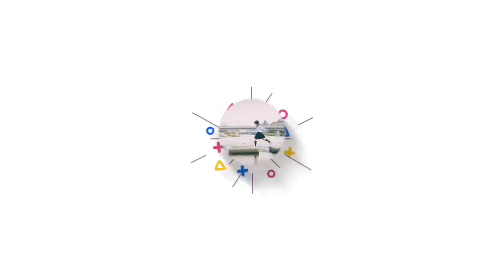准初三生小鱼儿分享她的鞋，很多没穿过还要妈妈买新鞋，该买吗？